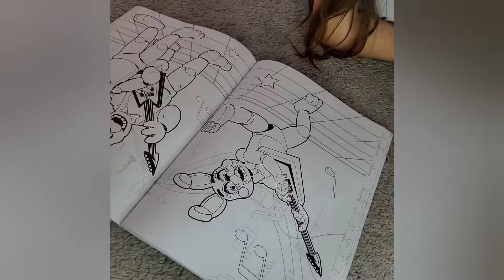Pintando a Toy Bonnie!